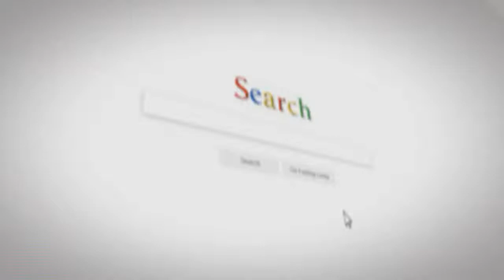WOW !!! Guru SD Diterkam Buaya Setelah Dilakukan Ritual oleh Pawang, Jasad Dikembalikan